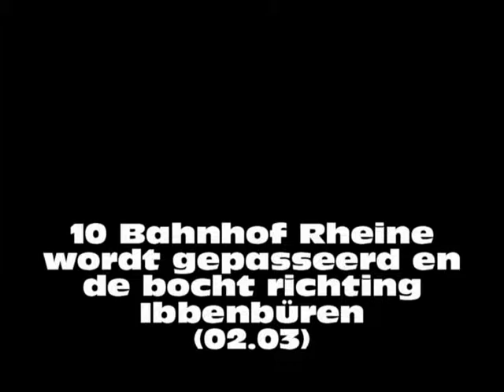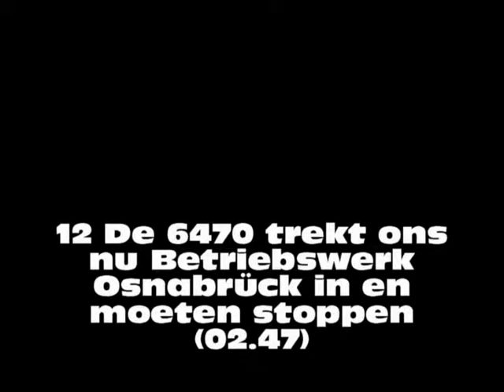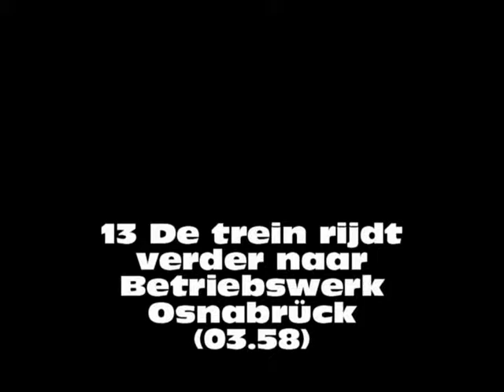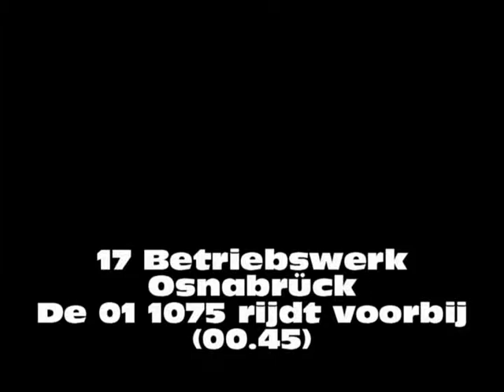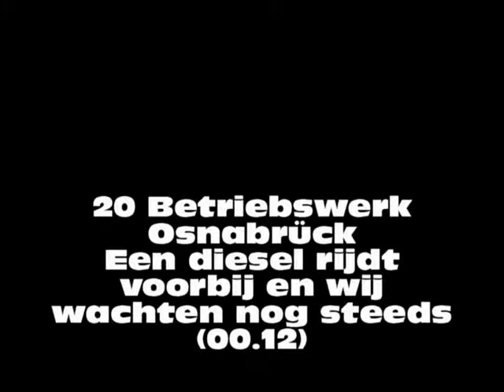(30b) 19-09-10 SSN-rit naar Osnabrück (Dld) Deel 2 (17.55.04)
Dit is een gedeelde video, dit is deel 2 en einde. Dit zijn video's van de door de Stoom Stichting Nederland (afgekort SSN) georganiseerde rit naar Osnabrück (Duitsland) ter viering 175 jaar DB (Die Bahn) en 125 jaar Betriebswerk Osnabrück